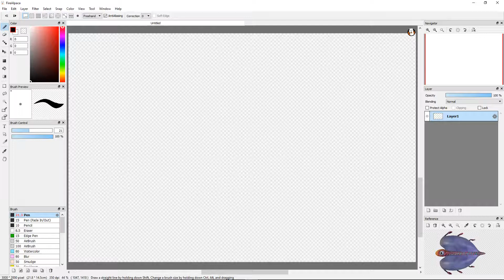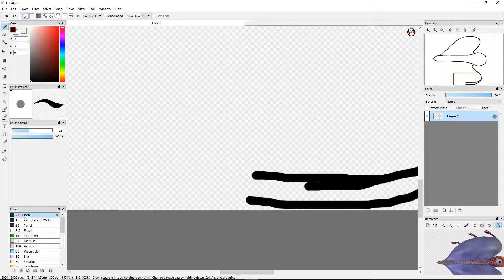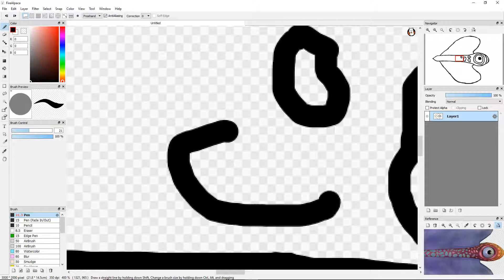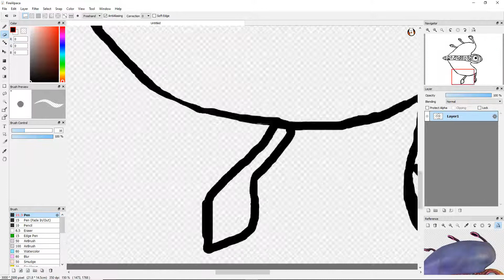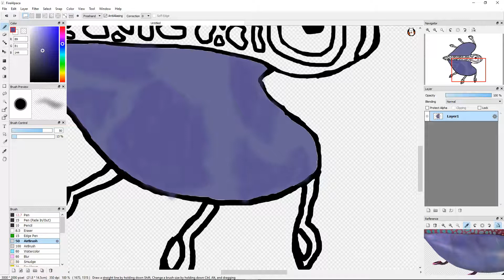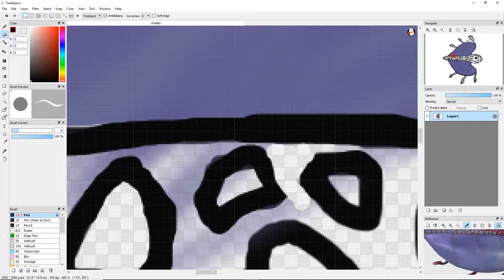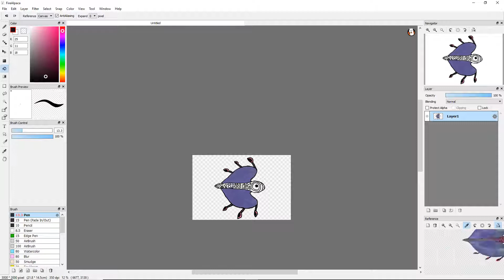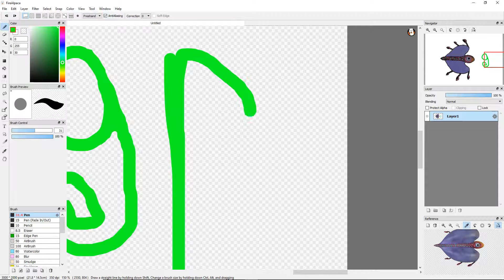Bladderfish (Subnautica Speedpaint)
Hey guys! I decided to speedpaint something other then a dragon this time and to try out my new recorder/editor and its amazing! I'm so happy with how this video came out. but not gonna lie the drawing looks a bit...meh. but its fine. I will also be posting this picture to Deviantart so if you want to see it on there the link to my DA account is on the main screen on my channel next to the rest of the links.

Real time taken to draw this: 1 Hour and 16 Minutes